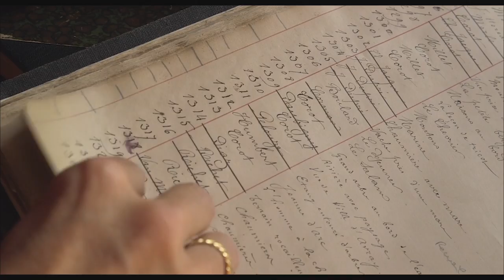The Impressionists Trailer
11 June 2015 ~ Middleback Arts Centre, Whyalla
14 June 2015 ~ Chaffey Theatre, Renmark
17 June 2015 ~ Northern Festival Centre, Port Pirie
24 June 2015 ~ Sir Robert Helpmann Theatre, Mount Gambier

This screening is presented as part of Country Arts SA’s Arts on Screen program.

The works of Cezanne, Monet, Degas fetch tens of millions of dollars. But just who were they really? Why and how did they paint? What lies behind their enduring appeal?

To help answer these questions, The Impressionists has secured unique access to a major new exhibition focusing on the 19th century Parisian art collector Paul Durand-Ruel, the outspoken champion of Impressionism. This eagerly anticipated exhibition is perhaps the most comprehensive ever held about the Impressionists. This energetic and revealing film will tell his remarkable story along with that of the Impressionists themselves.

Filmed exclusively for cinema at some of the world’s greatest exhibitions, Exhibition on Screen is a ground breaking series which allows art lovers worldwide to enjoy, marvel and
delight at the works of some of history’s exceptional painters on the big screen, in stunning high definition.

Classification: E (Exempt)